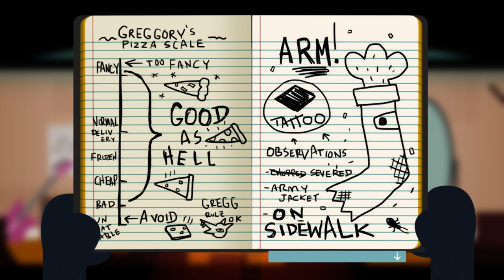Staring into the Sun | Night in the Woods Ep 8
I wonder if I'll get superpowers